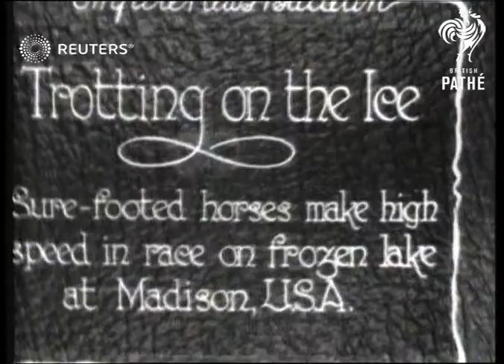USA: Trotting race on frozen lake at Madison, Wisconsin (1928)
Horses taking part in trotting race on frozen lake at Madison, Wisconsin,

Full Description:

SLATE INFORMATION: Trotting on the ice. Sure-footed horses make high speed in race on frozen lake at Madison, USA.

USA: Wisconsin: madison:
EXT
Horses taking part in trotting races on frozen lake
Background: Horses taking part in trotting race on frozen lake at Madison, Wisconsin,